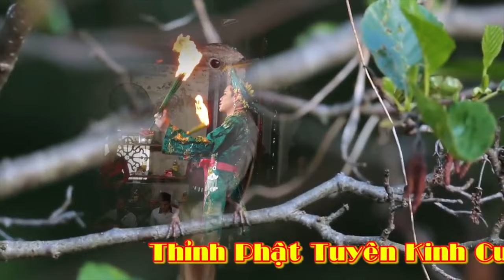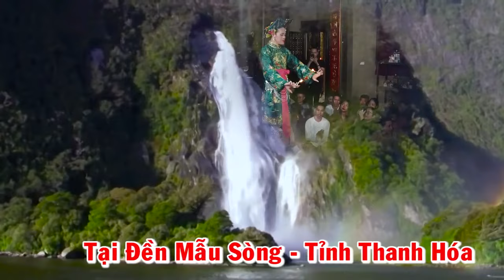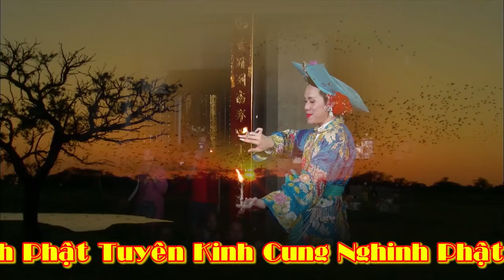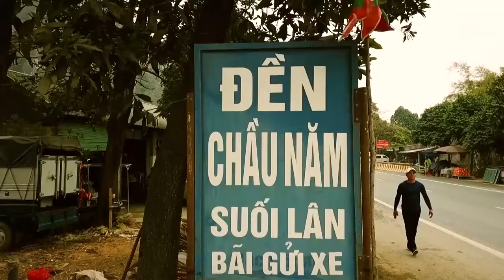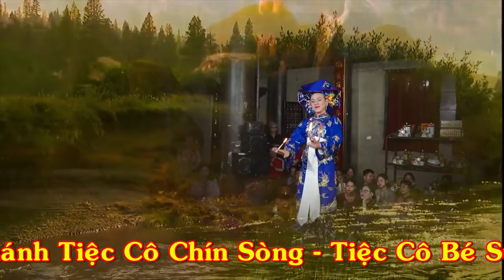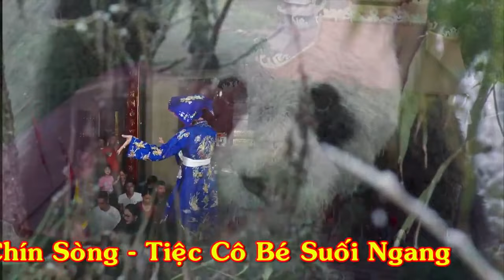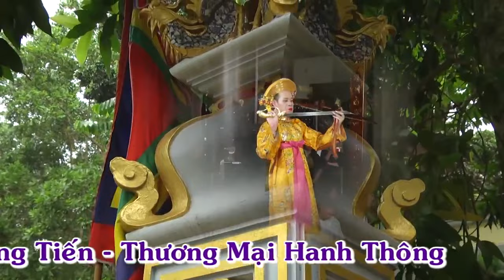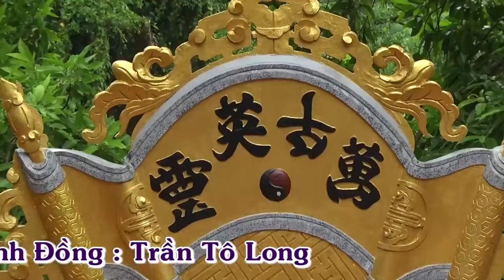Đỉnh Cao Loan Giá Tiệc Cô Bé Suối Ngang Tại Mẫu Sòng - Hát văn hầu đồng hay nhất mới nhất 2021